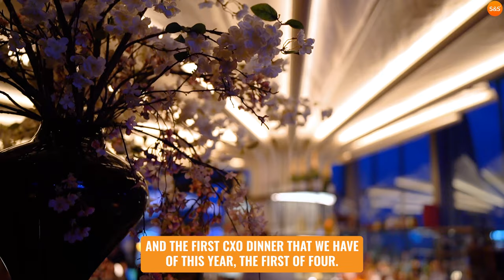CxO dinner in Manchester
Still buzzing from the CXO Dinner in our Manchester hub the other week. Our community in the region is really gathering steam in 2022 ⭐️

Great to hear Adrian Stalham’s and Vindy Hansra's take on Organisational Agility in the 21st century.

Are you a CxO in the north and keen on joining our next event?

S&S are a specialist change consultancy that partners with organisations to solve the change problem, by bridging the gap between strategy and execution.

By providing the skills, capabilities, people and methods required, we work closely with businesses to cut through the uncertainty of change and co-create unique solutions to help them embrace change as a constant.